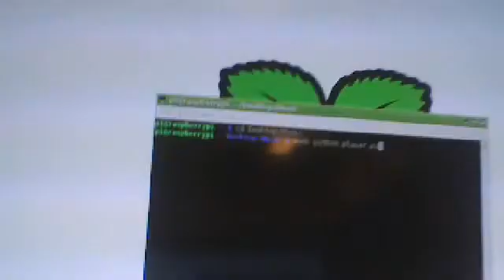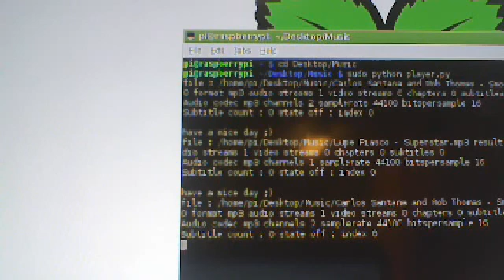Raspberry Pi mp3 Player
My CPEG202 Extra Credit Project.